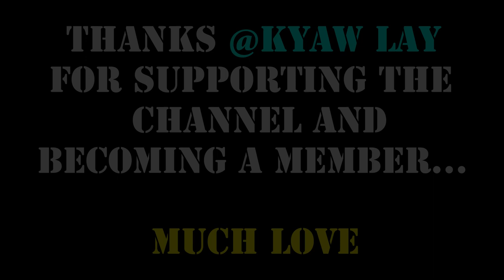Top 5 FREE Must Have ETS2 Mods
ETS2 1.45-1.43 mods | Check out the top 5 best ETS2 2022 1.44 to 1.43 cool mods that you can use to customize your trucks for a better look, turn your truck into art, and also convert your ets2 world into a realistic trucking world.  These ets2 mods are compatible with game versions 1.45 to 1.43. ETS2 cool mods used are included below. Enjoy the ets2 1.45 to 1.43 mod showcase accompanied by beautiful music.
The rights to the thumbnail truck image belong to MohSkinner who created the beautiful image. Check out their social media page
MY GAMING SPECIFICATIONS
New Gaming PC
Acer Nitro 50 Gaming Desktop
RAM TYPE
Corsair Vengeance LPX 16GB (2x8GB) DDR4 DRAM 3200MHz
OR
Samsung 16GB (2x8GB) DDR4 2666MHz RAM Memory
GRAPHICS CARD TYPE
Gigabyte Gv-N1650OC-4GD GeForce GTX 1650 OC GDDR5 4GB Graphics Card
GAMING & STORAGE SSD AND HARD DRIVES
SAMSUNG 870 EVO SATA III SSD 1TB 2.5” Internal Solid State Hard Drive
SAMSUNG 980 SSD 1TB M.2 NVMe Interface Internal Solid State Drive with V-NAND Technology for Gaming
Seagate BarraCuda 2TB Internal Hard Drive HDD
HEADPHONES
Gaming Headset for PS4, Xbox One, PC, Laptop, Mac, Nintendo Switch
OTHER GAMING ACCESSORIES
STEERING WHEEL + SHIFTER
WHEEL+ SHIFTER COMBO: Logitech G29 Driving Force Race Wheel + Logitech G Driving Force Shifter Bundle
SHIFTER ALONE: Logitech G Driving Force Shifter
KEYBOARD & MOUSE
Wireless Gaming Keyboard and Mouse Combo
Songs used
Music got from